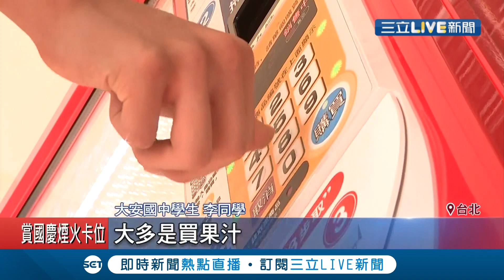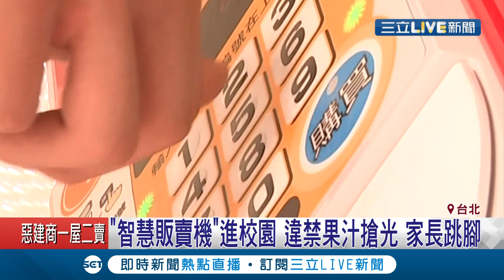販賣機搶智慧..政府卻遭轟學生健康想送給廠商 家長們紛紛抗議│記者林昆慶 呂紹伯 劉家偉│【消費報你知】20191007│三立新聞台